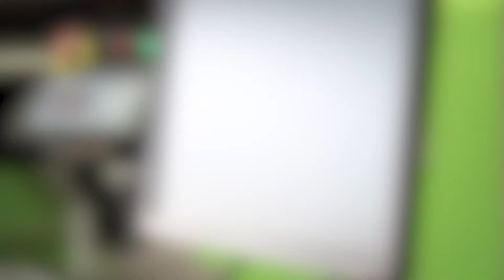ballon de basket personnalisé SPALDING avec BALL-CREATOR sur CLUB-SHOP.fr